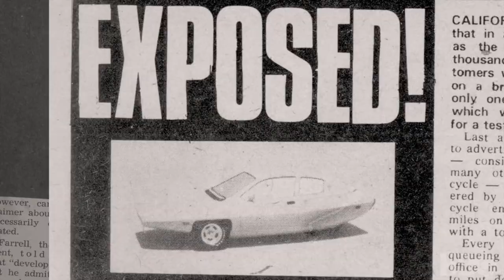The Lady And The Dale "Teaser"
From zero to unbelievable. The Lady And The Dale unravels the extraordinary story of automotive entrepreneur Elizabeth Carmichael. From Emmy-winning producers Mark and Jay Duplass (HBO’s Room104), the four-part HBO docuseries premieres January 31 on HBOMax.

Directed by Nick Cammilleri and Zackary Drucker, the film traces the story of Elizabeth Carmichael, a larger-than-life entrepreneur who rose to prominence during the 1970s gas crisis with her promotion of a fuel-efficient, three-wheeled vehicle known as the Dale. As she wins over major carmakers and investors, a web of mystery unfolds regarding the car’s technology and Carmichael’s surprising past. A portrait of an extraordinary entrepreneur’s rise and eventual fall, the series explores a one-of-a-kind story of fraud, family, and identity.

From Emmy-winning producers Mark and Jay Duplass, The Lady And The Dale explores the story of mysterious entrepreneur Elizabeth Carmichael, a trans woman who rose to prominence when she released a fuel-efficient three-wheeled vehicle during the 1970s gas crisis. The four part docuseries dives deep into the rise and fall of Liz’s extraordinary life through fraud, family, identity and the pitfalls of the American Dream.